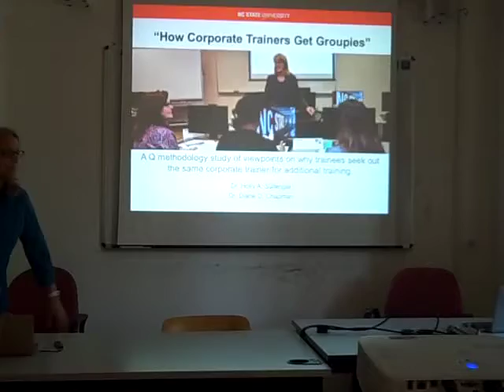Dissertation Presentation in Naples, Italy "How Corporate Trainers Get Groupies"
I was invited to present my dissertation to the Q-Methodology annual conference in Naples, Italy.  The conference was held at one of the oldest universities in Italy, and was attended by scholars and researchers from around the globe.